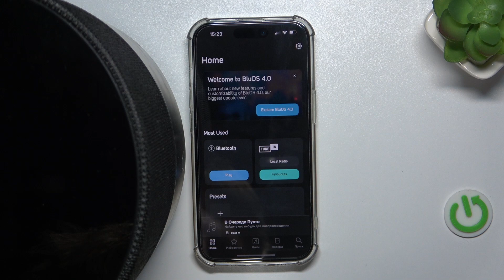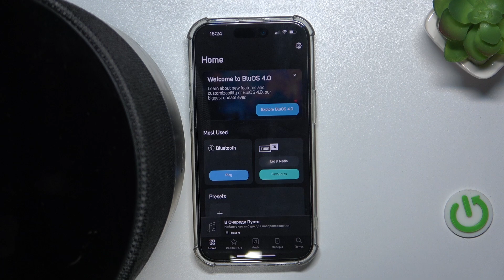Bluesound PULSE M | Как пользоваться режимом аудио на колонке Bluesound PULSE M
В этом видео мы покажем, как на устройстве Bluesound PULSE M пользоваться режимом аудио. Если вы хотите воспользоваться режимом аудио на Bluesound PULSE M, то это видео для вас.

Как пользоваться режимом аудио на Bluesound PULSE M? Как настроить аудио на Bluesound PULSE M? Как изменить настройки аудио на Bluesound PULSE M?